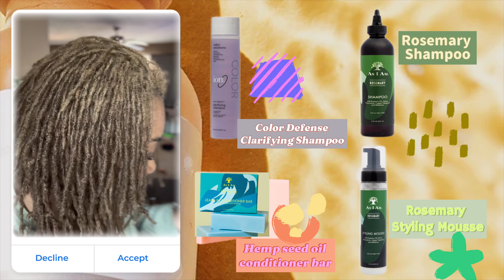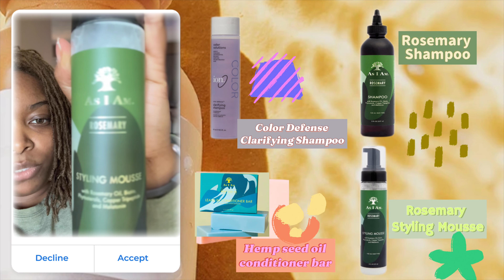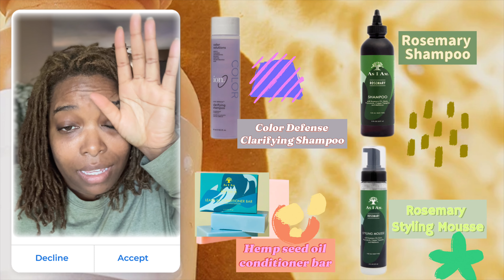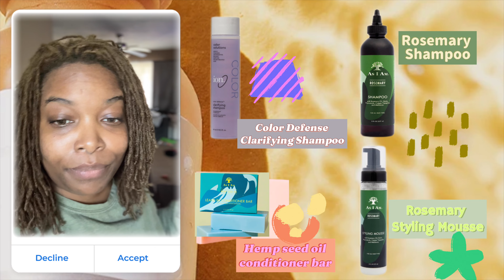Microloc Retwist #2 Vlog-ish| Is My Hair Locking?|LesaJ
Microloc Retwist #2| Is My Hair Locking?|LesaJ

Products Used:
1. Ion Color Defense Clarifying Shampoo
2. As I Am Rosemary Shampoo
3. As I Am Hemp Seed Oil Leave In Conditioning Bar
4. As I Am Rosemary Styling Mousse